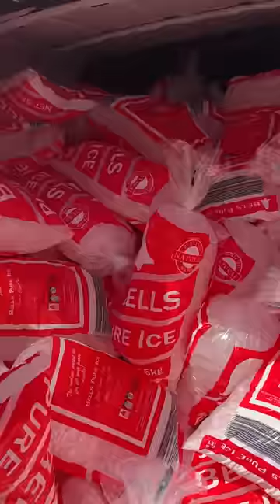We Filled Michael's Car With Ice!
We Filled Michael's Car With Ice! It was a really hot day so we decided to be really good friends and make his car really full with ice. He wasn't as appreciative as we thought? Also, since this day, the car has struggled to dry out and has started growing huge amounts of mould. Sorry Michael.